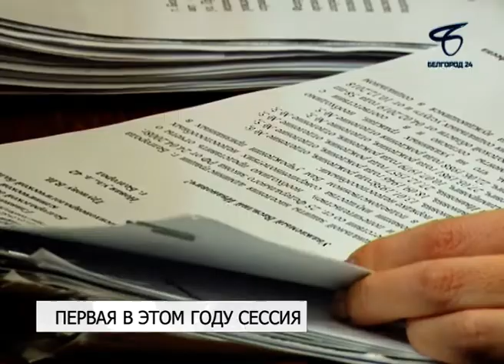В Белгороде прошла первая в этом году сессия Горсовета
На повестке дня народных избранников было 13 вопросов.